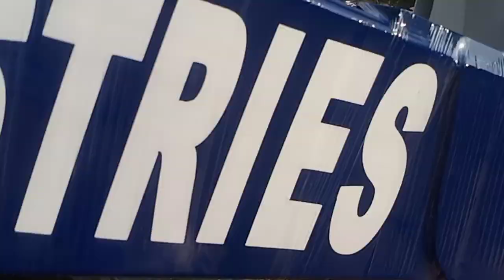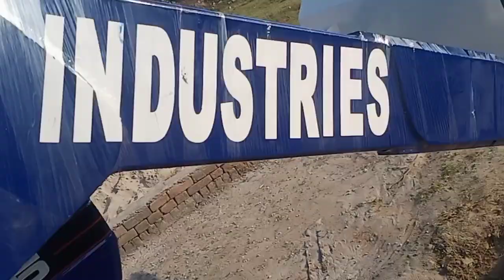FARMTRAC 6055 FRONT LOADER HEAVY DUTY 7534974125